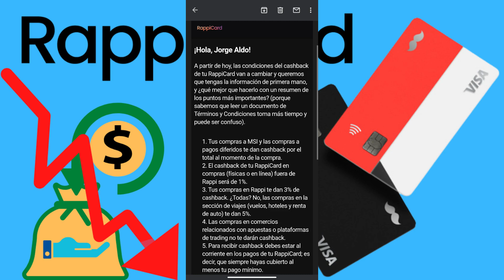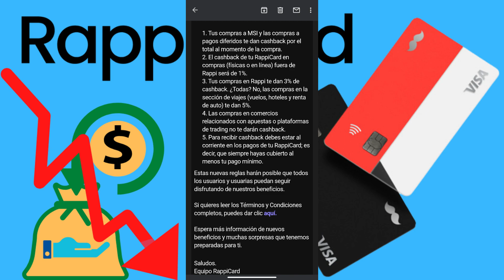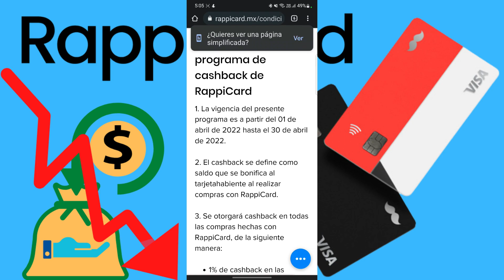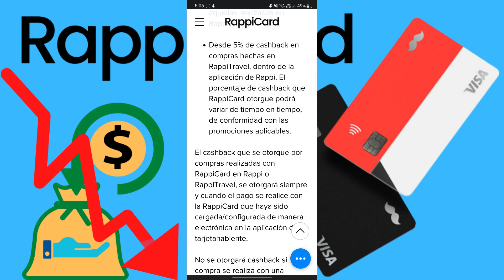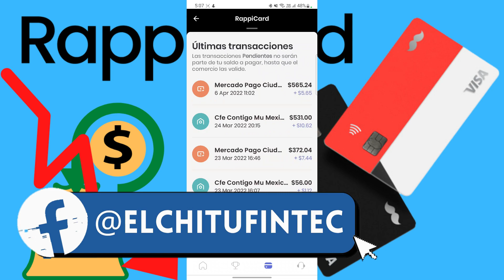Bajó el cashback de RappiCard | 1% para todas las compras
Hey qué onda señores. En esta ocasión les traigo un video con una notici muy rápida y muy trioste. Oficialmente a partir de este momento, el cashback de RappiCard baja y ahora ser{a solo del 1% en todas nuestras compras tanto en tarjeta física, como con tarjeta virtual. Definitivamente algo que le resta mucho a su atractivo. Veremos si lo compensan con más beneficios. Espero les guste, les resulte informativo y divertido. Saludos.